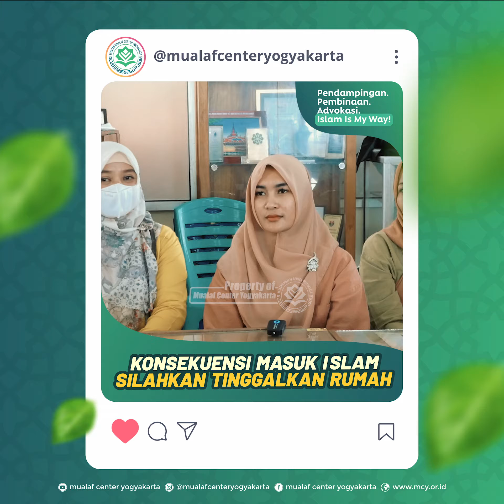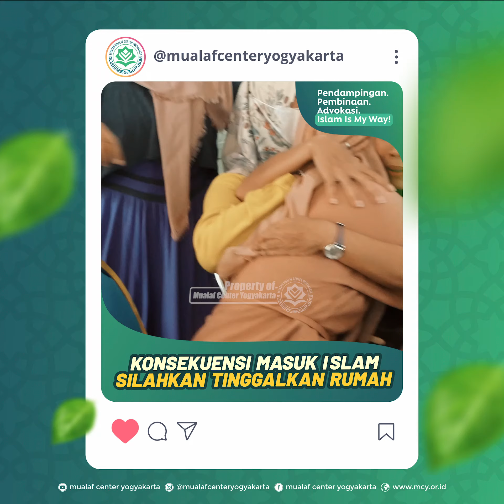🔵 DEMI MEMILIH ISLAM Video | MOMEN HARU SYAHADAT | MUALAF CENTER YOGYAKARTA